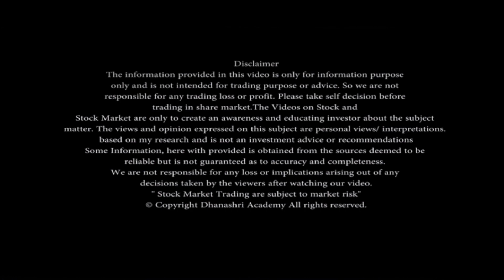How To Practice Patience In Stock market | Share Market Tips | Dhanashri Academy (Video in Hindi)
How To Practice Patience In Stock market | Share Market Tips | Dhanashri Academy | Nimish Sir (Video in Hindi)

This is to aware people that share market is no gambling, it’s a kind of business to earn profit.
Get 400+ Training Videos FREE in This Channel.

Want to Learn stock market Training ,Technical Analysis ,Technical Research on Indian Equity Markets, Commodities, Midcaps, Smallcaps and more?